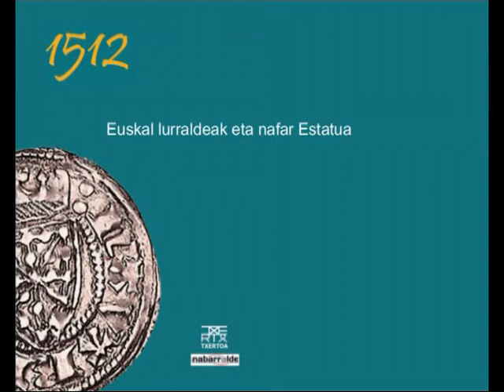Los territorios vascos y el estado navarro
Libro de Actas del II Congreso de historiadores de Navarra
Txertoa, Nabarralde